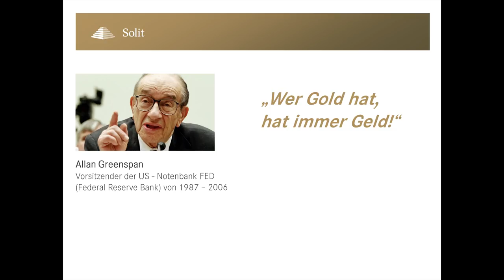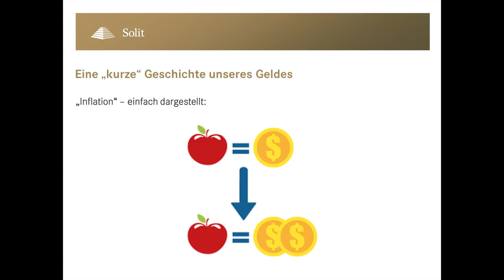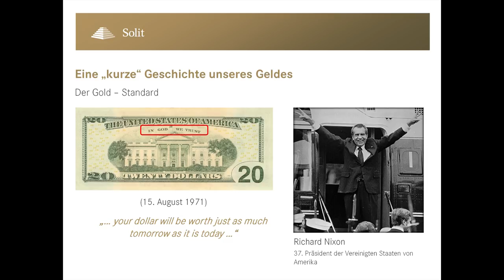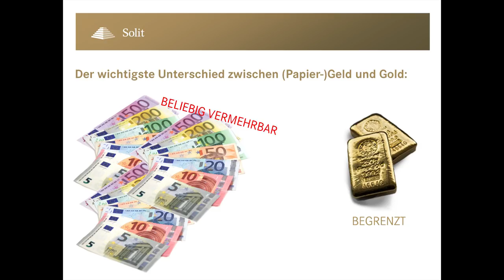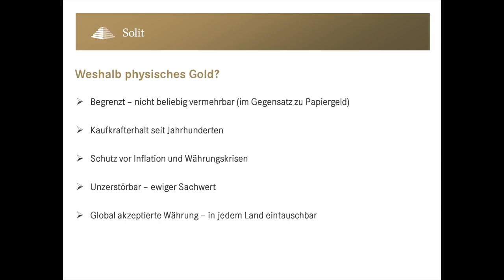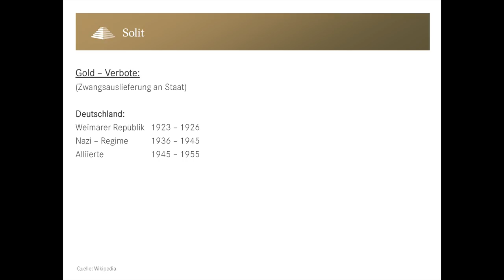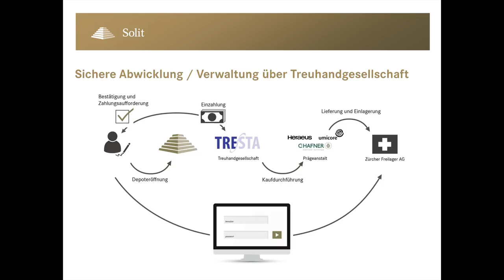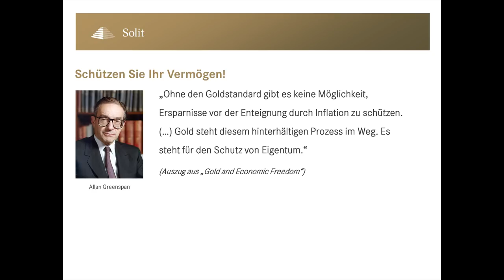Mit Gold solide investieren - Vermögen für Generationen schützen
Gold ist nicht nur die älteste Währung der Welt, sondern auch die Beständigste. Seit über 2.000 Jahren steht Gold für den Schutz von Vermögen und hat sich bereits in vielen Krisen und Währungsreformen bewährt. Es ist daher an der Zeit umzudenken… Sparpläne auf physisches Gold und Silber werden bald so normal sein, wie früher einmal das Sparbuch.
Erfahren Sie in einem kurzweiligen Online-Vortrag…

• Weshalb Gold nicht nur die älteste, sondern auch die härteste Währung ist
• Wie Sie kostengünstig und effektiv in physisches Gold investieren können und
• Wie Sie diese Werte, sicher vor jedwedem Zugriff, lagern können

Darüber hinaus erfahren Sie, wie Sie auch für Ihre Kinder und Enkel Vermögen in Edelmetallen aufbauen und Gewinne steuerfrei ausschütten können!

Informieren Sie sich JETZT, denn….
„Eine Investition in Wissen bringt noch immer die besten Zinsen.“ Benjamin Franklin